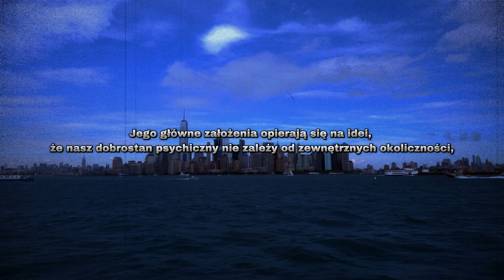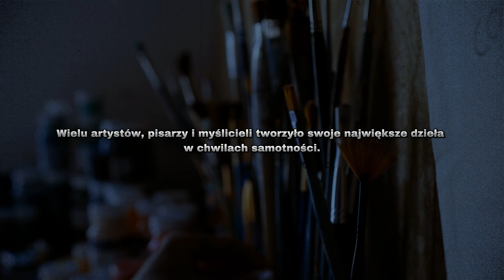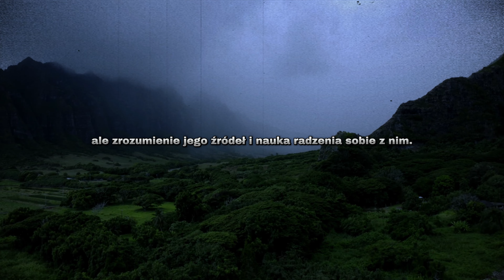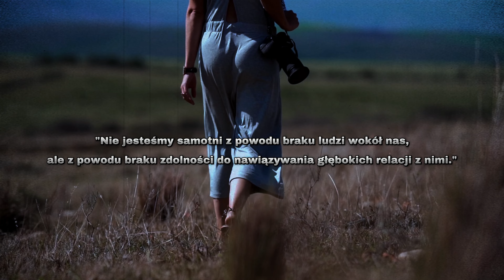JESTEŚ SAMOTNY? RADY Od Stoicyzmu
Czujesz się samotny w tłumie? Zastanawiasz się, dlaczego, mimo otaczających Cię ludzi, czujesz się odizolowany? Stoicyzm, starożytna filozofia, która przetrwała wieki, może mieć odpowiedzi na Twoje pytania. W tym filmie zgłębimy stoickie podejście do samotności i odkryjemy, jak ta wiekowa mądrość może pomóc nam zrozumieć i radzić sobie z uczuciem osamotnienia w dzisiejszym świecie. Dowiedz się, jak stoicy postrzegali samotność, jakie narzędzia proponowali do radzenia sobie z nią i jak możemy zastosować te nauki w naszym codziennym życiu. Jeśli szukasz głębszego zrozumienia siebie i sposobów na radzenie sobie z trudnymi emocjami, ten film jest dla Ciebie.